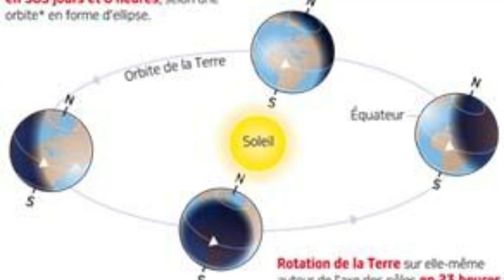VRAI OU FAUX La terre est-elle vraiment ronde ?